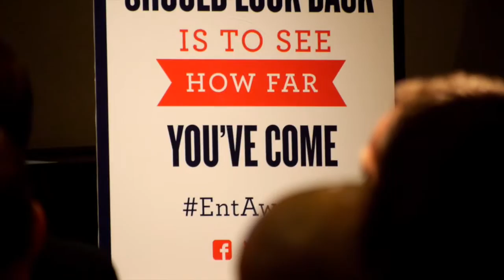The Entrepreneuring Awards - KPMG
Gary Deans, Partner, KPMG talks about 'Why' Entrepreneurial Spark's partnership is so important for entrepreneurs.